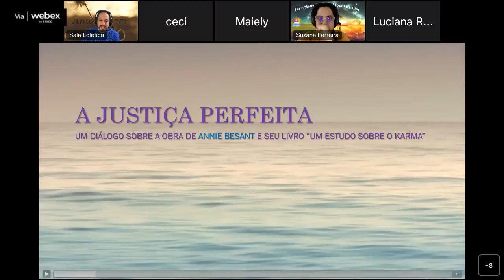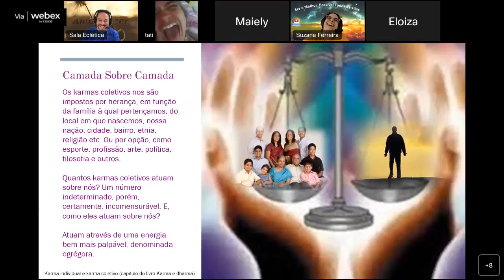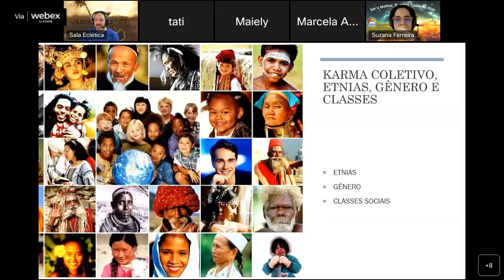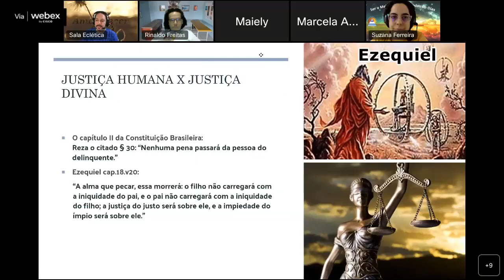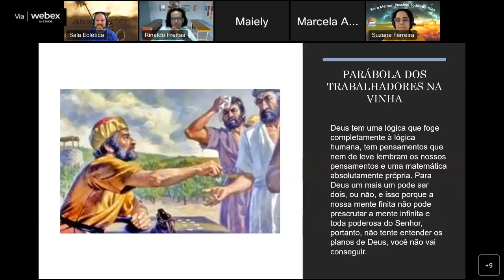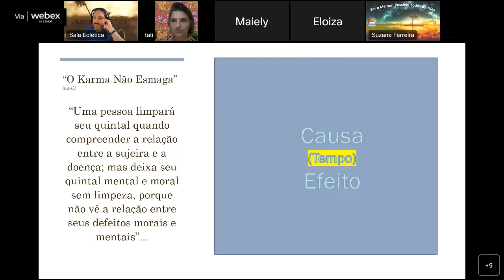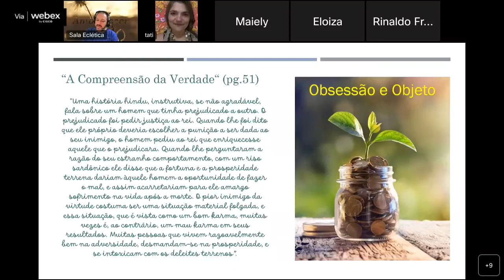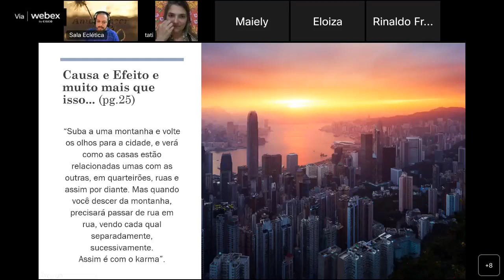30 de julho de 2022 - A Justiça Perfeita (parte 2)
Aula da Sala Eclética
Tema de Adriano Santana: A Justiça Perfeita (parte 2)